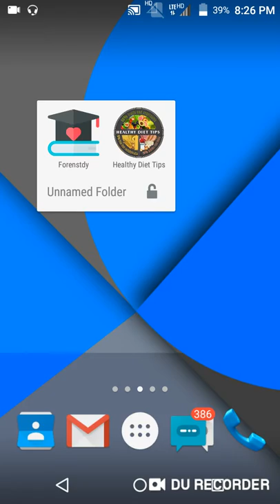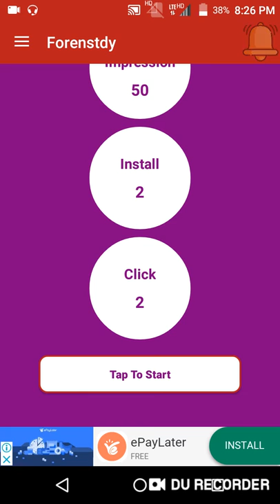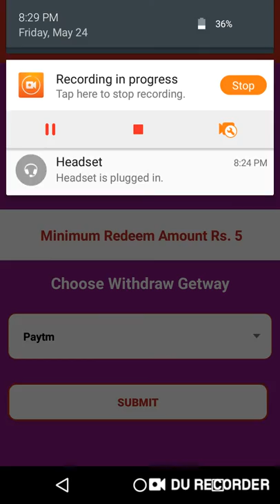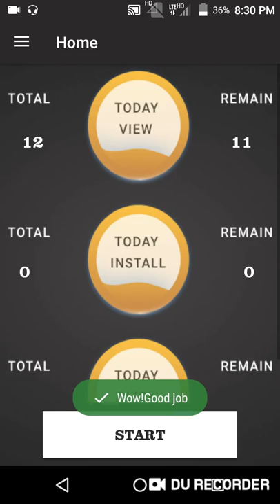1 Task ₹10 Rs. Instantly Paytm Cash.Best Self Task Earning Apps.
Hi

About This Video -:Dosto aaj Ki Video Me aapko 2 New apps Diya .Mai Umeed Krta Hu Ki App 2 Apps Ko Install Krke Work Krege.

Refer Code-:38

Collar Mic